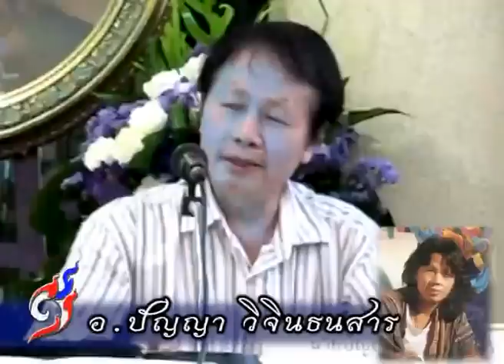11-ถ่ายทอดงานศิลป์ โดย อ.ปัญญา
ถ่ายทอดงานศิลป์ กับศิลปินแห่งชาติ โดย อ.ปัญญา วิจินธนสาร ณ หออัครศิลปิน